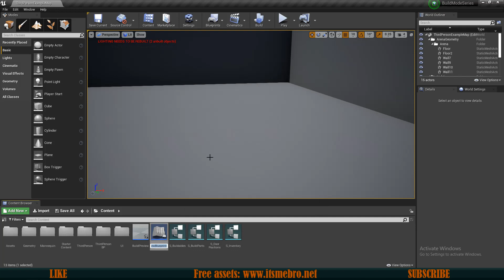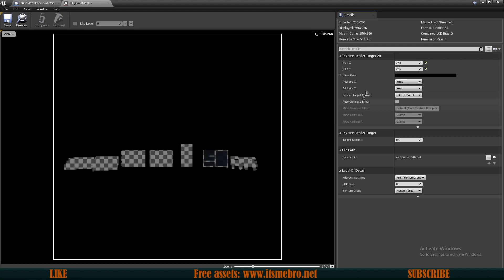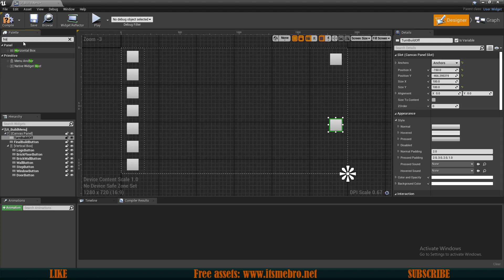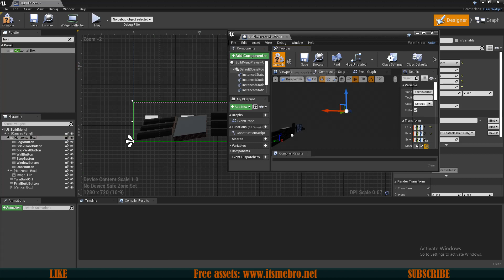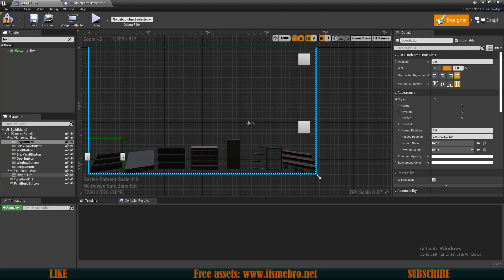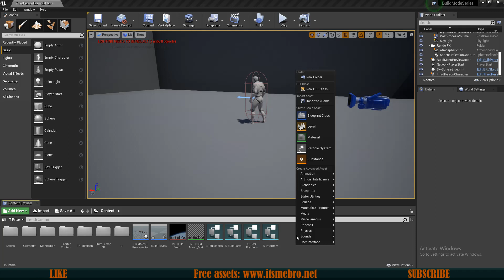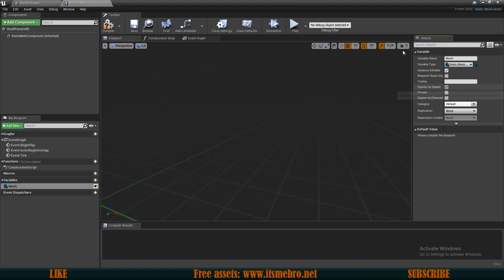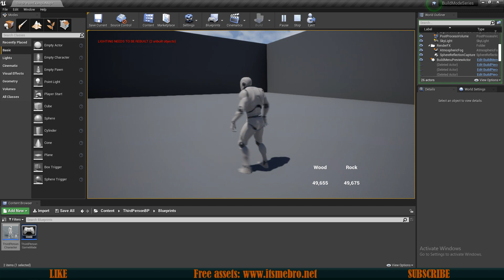UE4 Building System Part 13 / User Interface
This is the last video for these series, and today we shall finish with user interface and blow up our build.